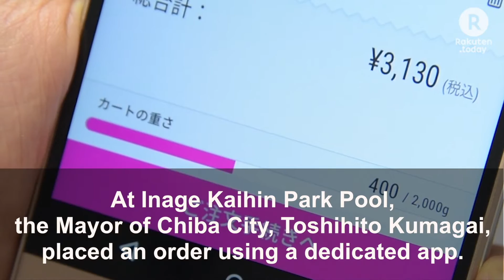LTE drone control deployed in delivery trial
In a world first, a drone delivery trial was conducted using an LTE high-speed wireless communication network to enable long-distance remote control of the drone.

To read more about the trial, which was conducted jointly by Rakuten, ACSL and NTT DOCOMO, check out the article on Rakuten.Today: